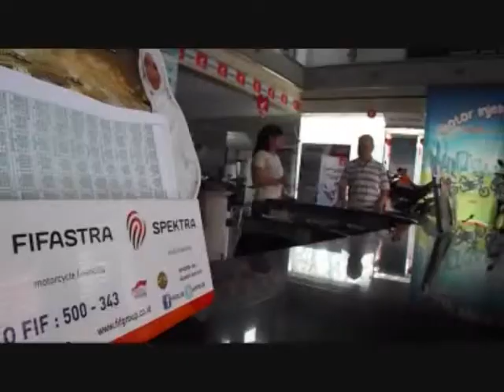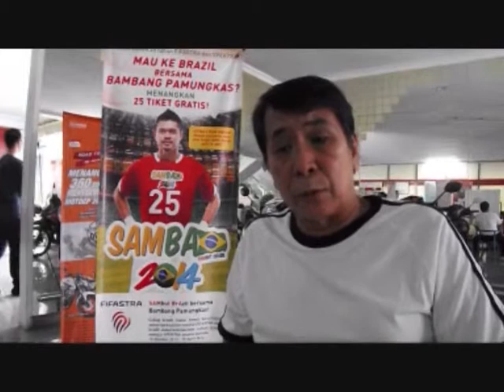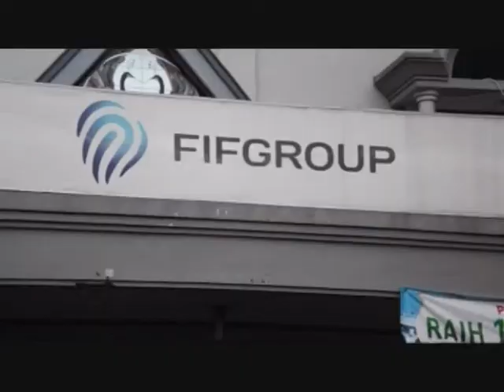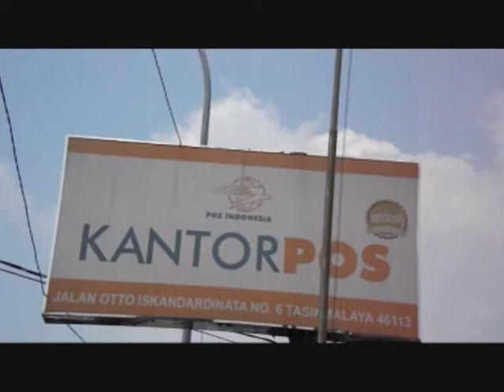DariJadi - Dari FIF Menjadi FIF Grup, Menambah Jenis Pembiayaan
Video ini menggembarkan tentang pelayanan FIF yang kini sudah menjadi FIF Grup. Isi Video merupakan hasil wawancara antara pelanggan, Mitra serta pimpinan FIF Grup di Tasikmalaya.
Nasabah dan mitra FIF Grup mengaku puas dengan pelayanan FIF yang semakin variatif.